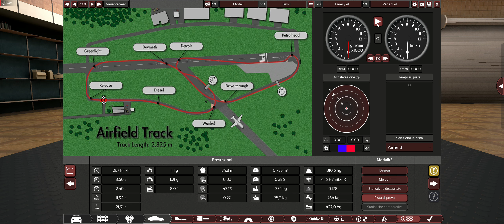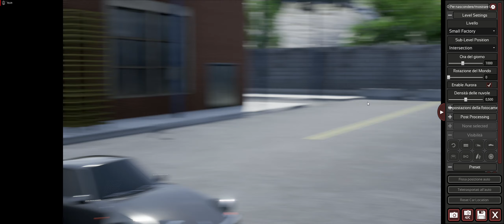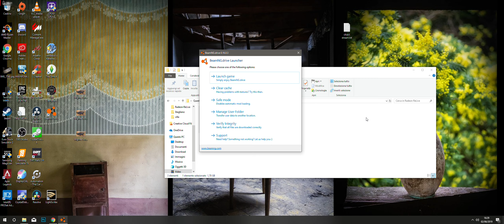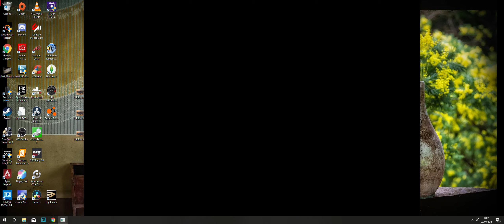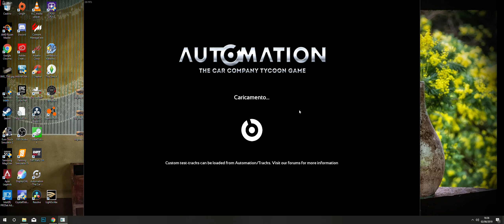Costruiamo auto Automation e BeamNg Drive: Tentativi falliti di 911 #3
Parte Terza